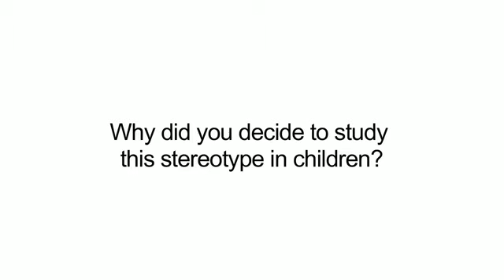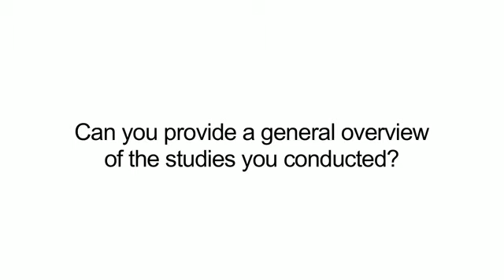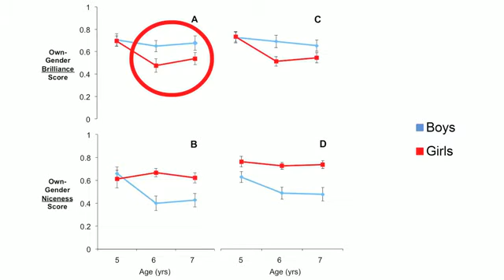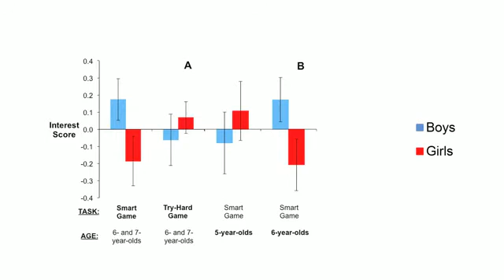Young Girls Less Likely to Attribute Brilliance to Their Own Gender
First author, Lin Bian, describes the research. This material relates to a paper that appeared in the Jan. 27, 2017, issue of Science, published by AAAS. The paper, by L. Bian at University of Illinois at Urbana-Champaign in Champaign, Ill., and colleagues was titled, 'Gender stereotypes about intellectual ability emerge early and influence children's interests.' (Credit: Emily Dalmas, New York University)